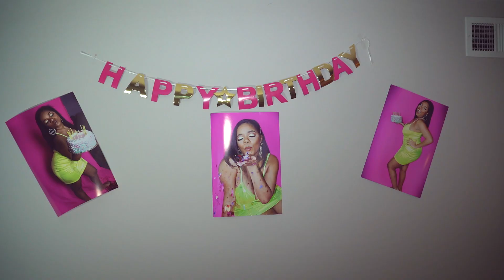Drea's 29th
Drea's 29th Birthday Party